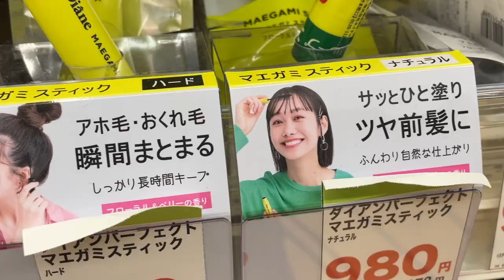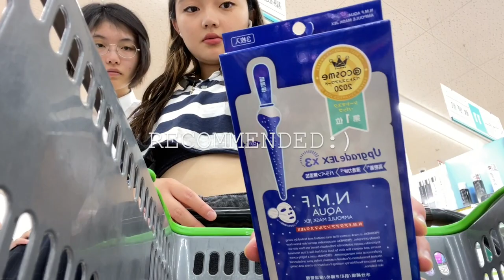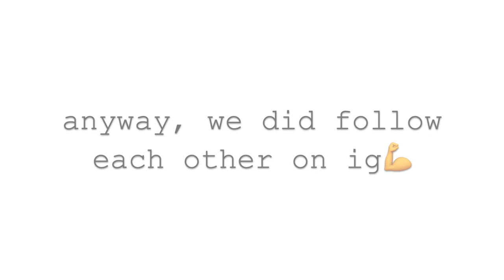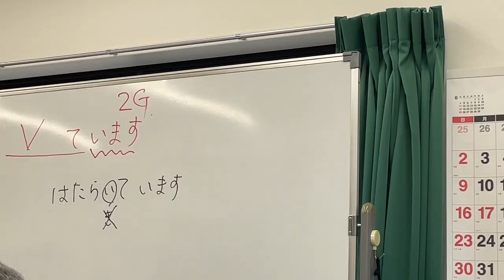GAP YEAR JAPAN vlog-02| gym crush bold move🍵 | language school | summer vibe🌴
well in this vlog, you guys will listen to my odd gym crush confession tea. (ps. he's veryyy cute, still😇)